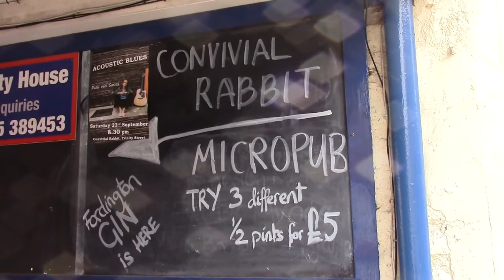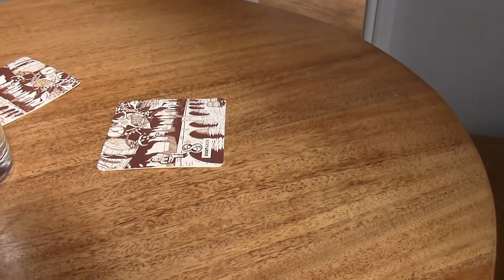The Gunge Sunday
The overnight cold was barely touched by the Sudafed. It was touch and go whether I should put contact lenses in. The Full English was two hours late and I nearly returned to the Premier Inn from Spoons.  I got better and The Convivial Rabbit helped.